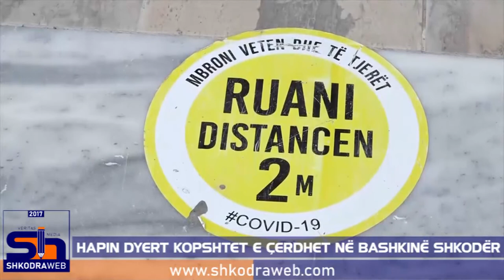ShkodraWeb I Hapin dyert kopshtet e çerdhet në Bashkinë e Shkodrës, "Njomëzat" më i riu ndër 57...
“Njomëzat” është kopshti më i ri që ka hapur dyert në Bashkinë e Shkodrës. Ky kopësht ofron shërbimet e tij për familjet në lagjet numër 5 dhe 3 të qytetit.

Përveç stafit të kualifikuar e të përkushtuar, kopshti ofron edukimin, mësimdhënien, shërbimin e ushqimit, fjetjen, argëtimin në një kënd lojrash në territorin e tij. Gjithashtu pjesë e “Njomëzave” është edhe çerdhja e re e hapur në këtë fillim të vitit shkollor duke ofruar shërbime për fëmjët 0-3 vjeç.

ShkodraWeb Media | Portali Argëtimit dhe Informimit